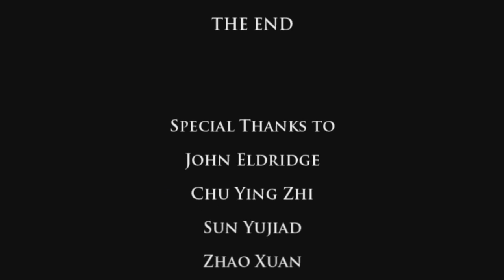Eastern Mediterranean University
A short video about EMU. :) Note: This is not an official video, it was made by two 17 year old students.